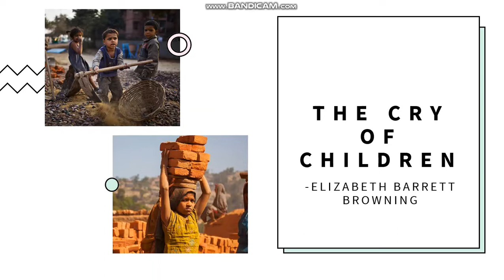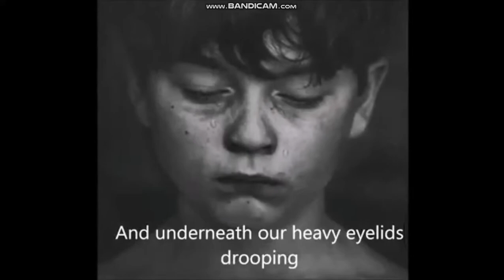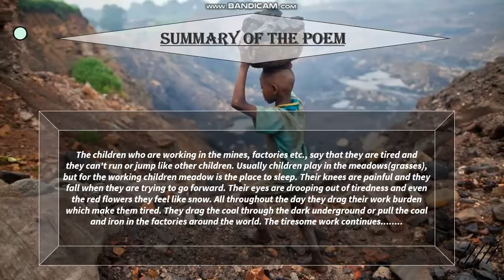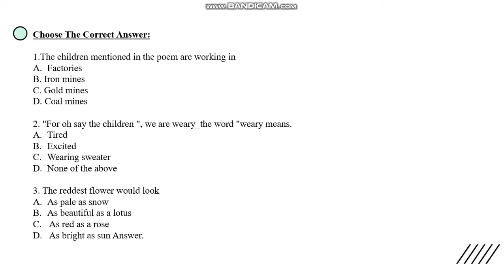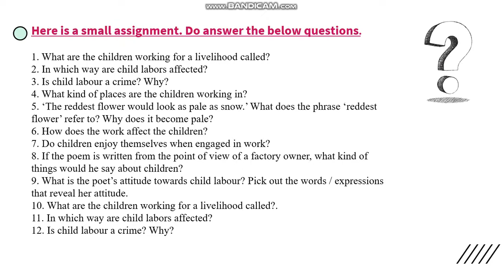THE CRY OF CHILDREN 8th Class